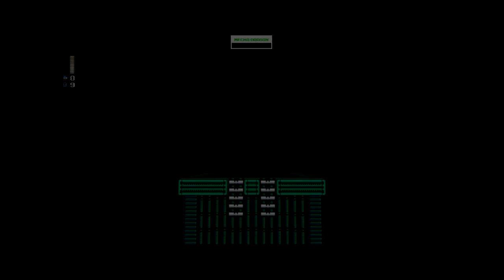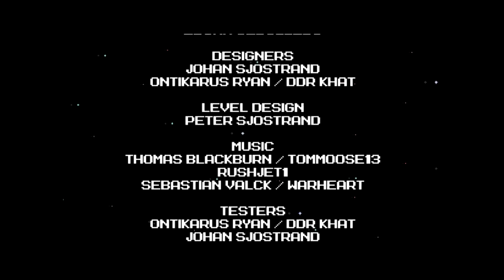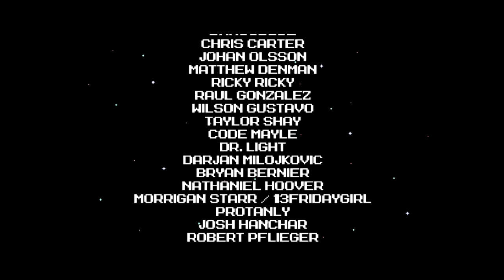MEGAMAN 2.5 WILY CASTTLE BY RX 9999